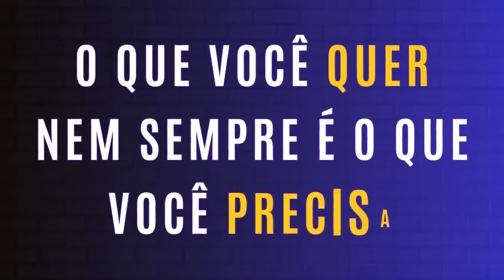14 de fevereiro de 2024